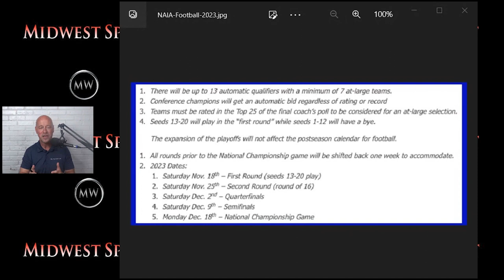NAIA expands football playoffs for 2023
College football playoff expansion will happen in 2023. The NAIA is expanding the field of teams who will be playing in the postseason in the Football Championship Series.
NAIA Football.

Photo credit: Northwestern Sports Info.